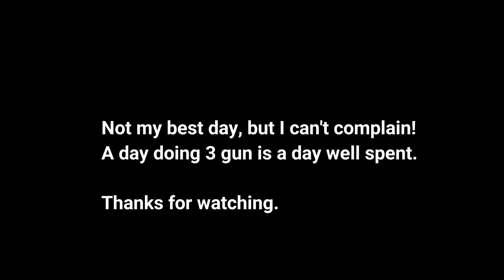NOCO 3 Gun July 9th 2017 Colorado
Great time this Sunday July 9th with NOCO 3 Gun. Very fun stages such as the first one you see in the video. Audio is very low because of the water proof housing on the camera.
I shot pretty well but did get a couple failure to neutralize (FTN), that added to my time. Didn't do terrible and was 18th place of 42 people all in all. No complaints, never could.